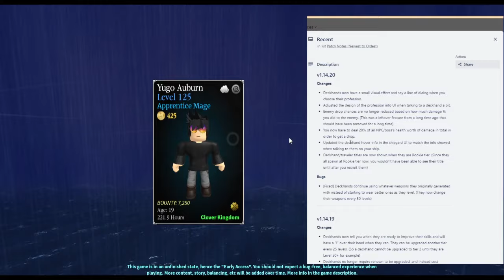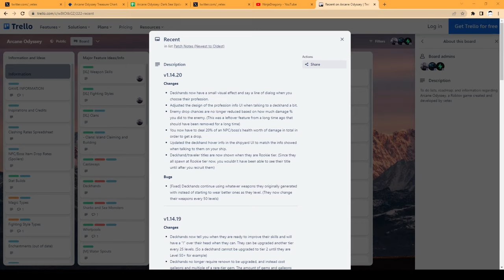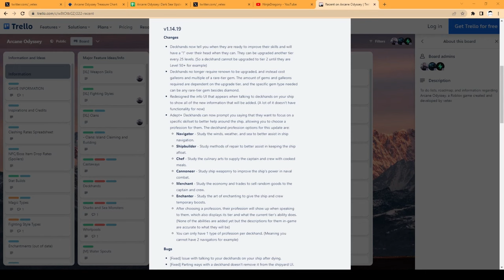Professions Are ALMOST Here! For DECKHANDS! [ArcaneOdyssey]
Huge

(Below Tags)